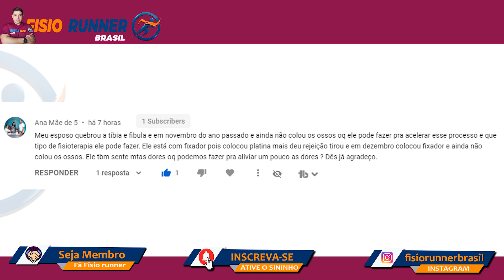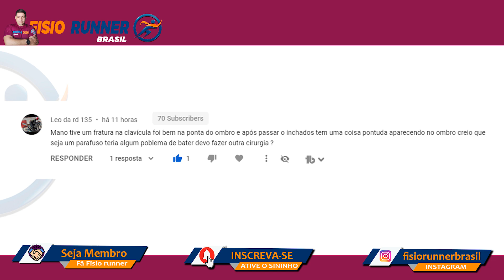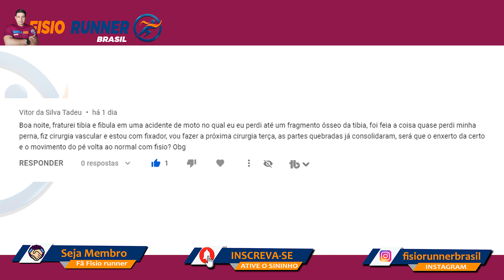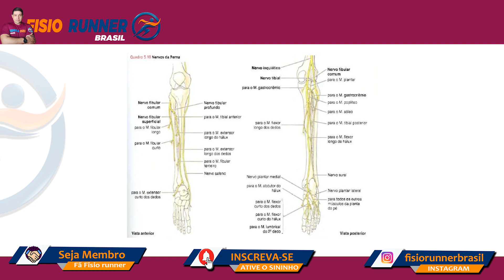Como fazer o OSSO COLAR MAIS RÁPIDO e fratura de tíbia e fíbula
Neste vídeo eu vou dar Dicas de como fazer a o OSSO COLAR MAIS RÁPIDO e falar mais sobre a fratura de tíbia e fíbula; além de esclarecer sobre movimentos dos pés e pernas após uma fratura.

A fratura da diáfise da tíbia é a mais comum dos ossos longos e acomete principalmente adultos jovens do sexo masculino, indivíduos em plena capacidade física e laborativa. Entre as causas mais frequentes estão os traumas de alta energia, como acidentes automobilísticos, motociclísticos e atropelamentos. Por causa da energia causadora das fraturas da tíbia e da sua escassa cobertura cutânea Antero medial, a tíbia, além de ser o osso longo que mais frequentemente é fraturado, também é o osso longo que mais frequentemente sofre fratura exposta.

✅Muleta Canadense
✅Muleta Axilar
✅Escada de Agilidade
✅Faixa Elástica Para Exercícios Leve
✅Super Band
✅Kinesio Tape 3M
✅Bolsa para Gelo
✅Caneleira de 1KG
✅Mini Band

✅Como saber se tenho uma fratura ou se osso quebrou? Como saber se tenho uma fratura ou se osso quebrou?

Dr. Herberton Araújo
Fisioterapeuta
CREFITO 210420-F